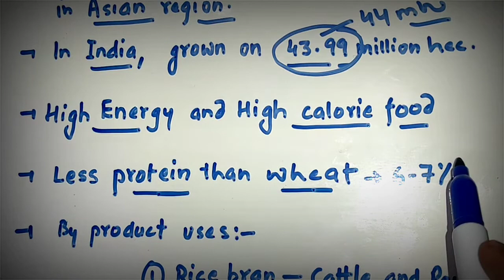Rice | Paddy | Amazing Facts | Educational Video